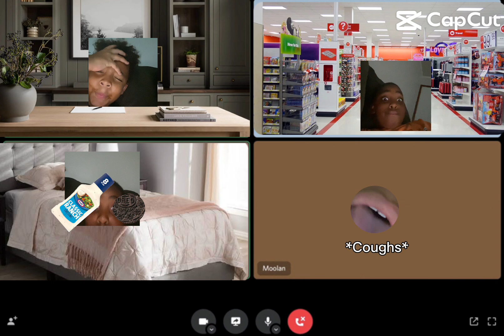Homeschool Classes be like